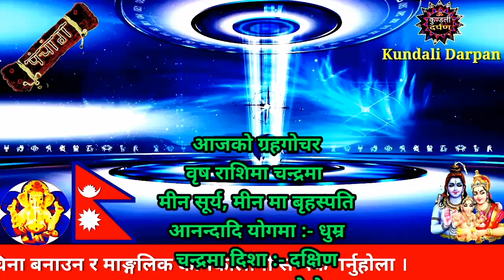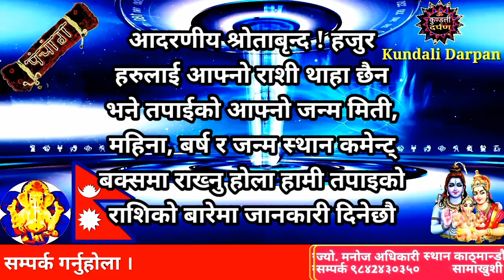Aajako Rashifal Chait 12 l Sunday, 26 March 2023 l Aajako Rashifal 2079 l Rashifal Today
Related Title:-
Aajako Rashifal
Daily Rashifal
Dainik Rashifal
Aajako Rashifal 2023
today horoscope
horoscope today
aaja ka rashifal
aajako
aaja ko

Astrologer Manoj Adhikari
Kaushaltar, Kathmandu